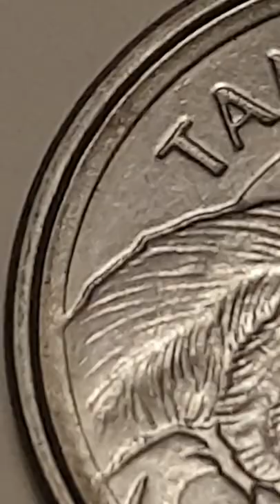Brazil 10 Cruzeiros Reais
Brazil

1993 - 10 Cruzeiro real - Cruzeiros Reais - Circulated
Stainless Steel

Coin Designed By -

Edge - Smooth or Plain

Minted by -
Mintage - 300,000,000 - Circulated
Proof -

Notes - Anteater. The southern tamandua (T. tetradactyla), found from Venezuela and Trinidad to northern Argentina, southern Brazil and Uruguay.